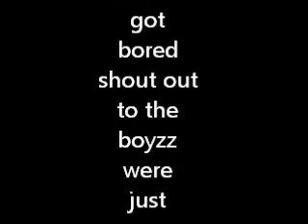young wild and free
ahah got bored all the boyzz and shit 3